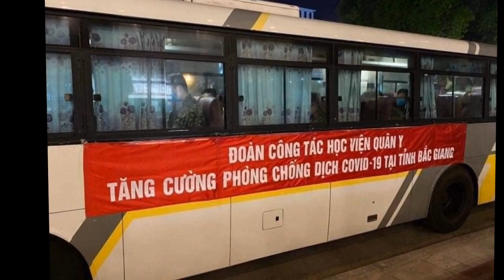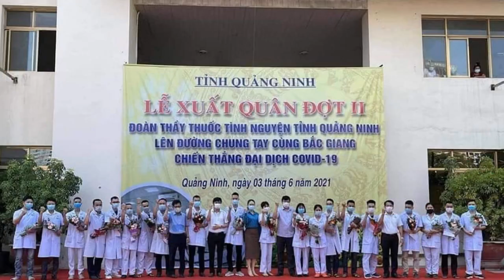Tự Hào Bắc Giang | Nhạc Sỹ Lê Dũng | Bắc Giang Niềm Tin Chiến Thắng - Phú Luân & Ngọc Giàu